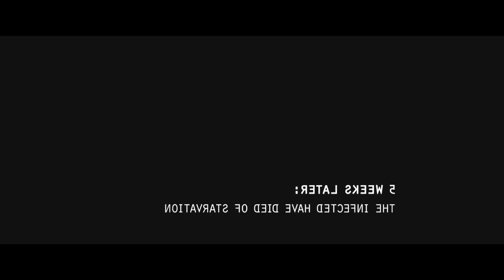Rage Unleashed: 28 Weeks Later (2007) - The Ultimate Zombie Apocalypse Thriller!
Get ready for a heart-stopping experience with '28 Weeks Later' (2007), a pulse-pounding Horror Thriller set in the aftermath of a Zombie Apocalypse. As the Rage Virus spreads, humanity faces an Infection Outbreak of unprecedented proportions, plunging the world into a Post-Apocalyptic nightmare.

Survival Horror takes center stage as desperate survivors navigate the Quarantine Zone, their every move a potential brush with death. The Gripping Plot unfolds with Terrifying Moments, leaving you on the edge of your seat. The relentless Zombie Hordes and Infected Humans create a Creepy Atmosphere that will send shivers down your spine.

Experience Intense Action and Suspenseful Scenes as the fight for survival escalates. The film is packed with Nerve-Wracking Moments and Heart-Stopping Scenes that will leave you breathless. Gory and Frightening Scares await around every corner, delivering Edge-of-Your-Seat Thrills that are Adrenaline-Pumping.

In this world of Apocalyptic Chaos, High-Octane Action is a necessity for anyone hoping to endure. Blood-Curdling Horror and Panic-Inducing Scenes paint a vivid picture of the horrors faced by those still alive. Zombie Chases and Pulse-Pounding Moments will keep you on your toes, testing your Survival Instincts and forcing Desperate Measures.

Watch as survivors Fight for Survival in a Dystopian Setting filled with Shocking Twists. '28 Weeks Later' is a masterclass in Horror, delivering a relentless onslaught of suspense, terror, and unrelenting action. Brace yourself for an unforgettable journey through the darkest corners of the human experience.

Credit  :

Directed : Juan Carlos Fresnadillo
Screenplay : Rowan Joffé Juan Carlos Fresnadillo Enrique López Lavigne Jesus Olmo
Produced :  Enrique López Lavigne Andrew Macdonald Allon Reich
Starrin : Robert Carlyle Rose Byrne Jeremy Renner Harold Perrineau Catherine McCormack Mackintosh Muggleton Imogen Poots Idris Elba

We hope you enjoyed this movie Explain and summarize video because alot of work has been put into it.